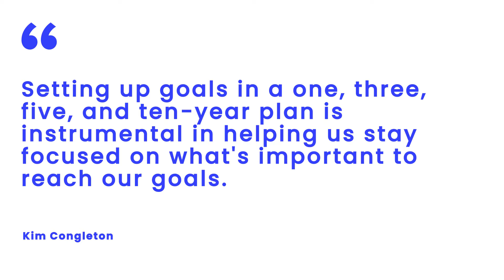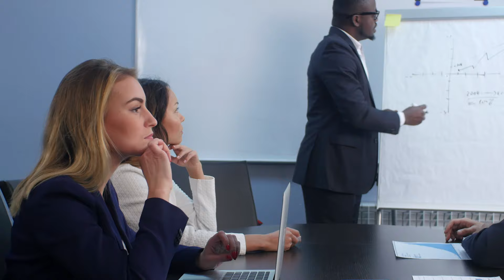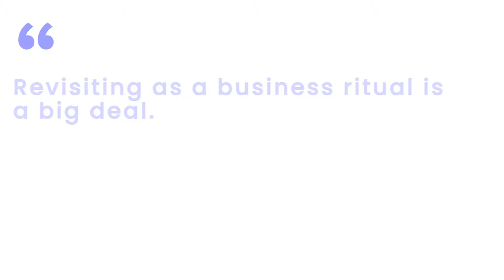Your Master Plan for Organizational Change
Welcome back to this season as we talk about change management and cheese! Kerry Peters and Kim Congleton share the particulars and best practices we do here at New View Strategies to get your organization poised for growth and finally execute that master plan!

Key points covered in this episode:

✔️ At New View Strategies, we value communication as crucial in working towards the same goal. The secret to our success is maximizing the tools and staying focused on the essential things; instead of doing ten other things. As long as we focus on those goals, we hit the bigger goals.

✔️ Setting up goals in a one, three, five, and a ten-year plan is instrumental in helping you stay focused on what's essential to reach your goals.

✔️ Revisiting as a business ritual is a big deal. Establishing weekly and quarterly communications about what's happening and what people are accomplishing makes a difference in making incremental progress. Ensure that you get everybody in the know; people involved in the project from top management to the bottom line, understand and execute their crucial roles.

✔️ Stay focused on your goals by identifying what's truly important to your organization. For us, it's our people, tools, and technology. Setting up the process and identifying short-and long-term plans allows us to track our progress in increments and support that goal until its completion.

✔️ Flexibility is having a plan but adapting to surprises.
The pandemic brought us immense challenges and also breakthrough opportunities. The goal-setting process in the short and long term keeps us on track with exactly what we're doing while still allowing us to be flexible with whatever is coming our way.

About Kerry Peters & New View Strategies:

Kerry Peters is the CEO of New View Strategies, a company known for solving mission-critical business problems and a straight-talking, experiential approach to training and process improvement for Microsoft Dynamics 365 Business Central and Dynamics NAV. Our relationships are long-term, and our clients report that they have boosted efficiency, solved business problems, and had fun in the process!

Let the experts help you tap into the true power of your BC / NAV system.

You're struggling with challenges, and you know your Business Central / NAV ERP solution can help, but you're not sure how. We do. Whatever you're challenged with or searching for, we've been there – as a user and partner. You won't find the level of no-nonsense, front-line experience we offer anywhere else, and we're here to put that experience to work for you.

✅ Why Choose New View?

With our team's average of 15 years of real-world BC / NAV partner and end-user experience, we know where to look and what to ask to discover how to make your BC / NAV investment work better for you.